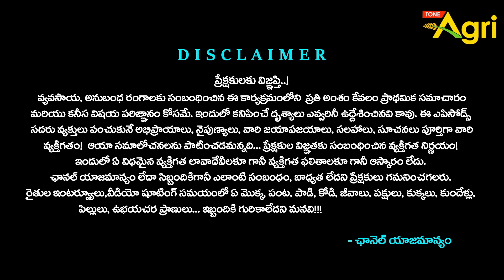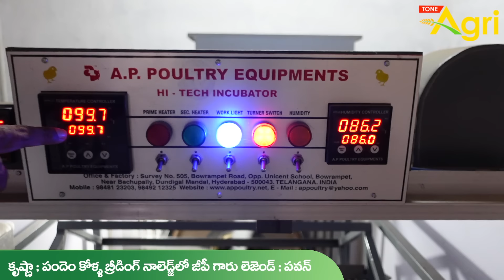Pandem Kollu Farming in Mamidi Thota | మా నాన్న గెలుపు కోసం ఇందులోకొచ్చా..! Tone Agri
Pandem Kollu Farming in Mamidi Thota.